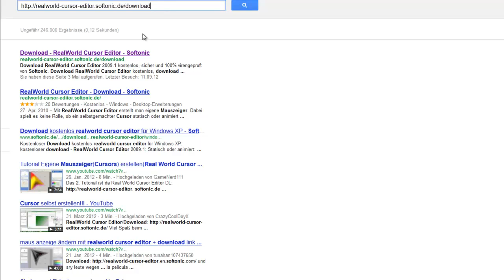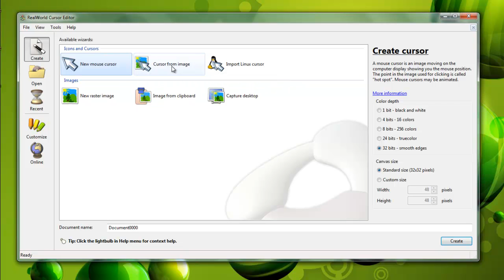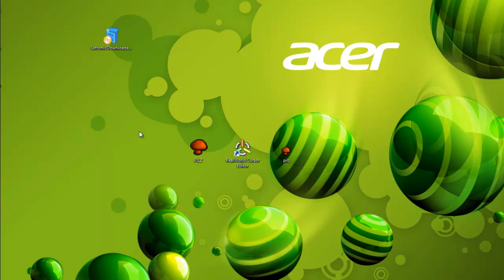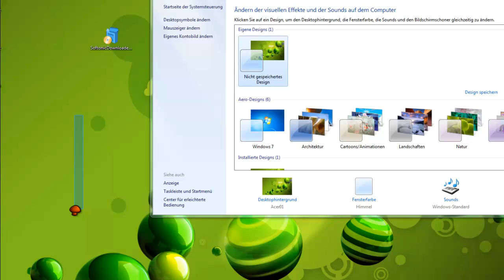Let´s Tutorial Shakes&Fidget - #003 - Der Pilzpfeil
3. Tutorial

Viel Spaß